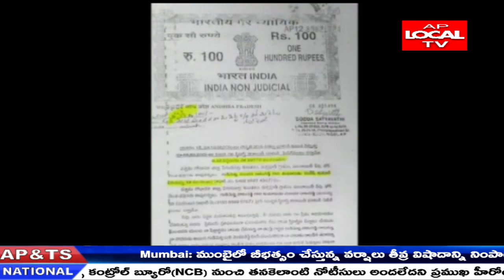శ్రీ రామలింగేశ్వర రైస్ మిల్ గుడిమెట్ల సుందర రామ రెడ్డి ఇతర సభ్యులను తక్షణమే అరెస్టు చేయాలని డిమాండ్